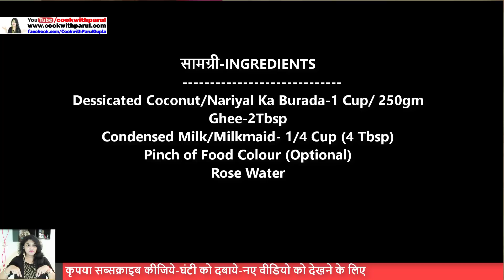दिलखुश लड़डू-सिर्फ 2चीज़ो से 3मिनट में बनाये-बिना मावा-चाशनी-Ladoo Recipes, Ladoo Recipe In Hindi,